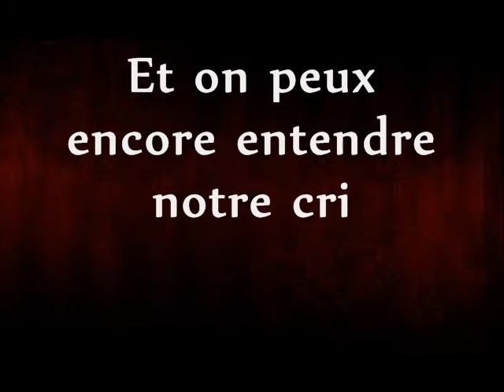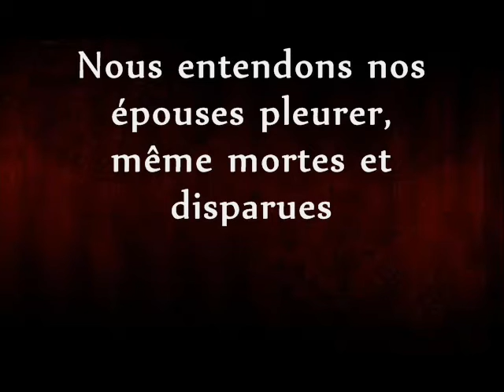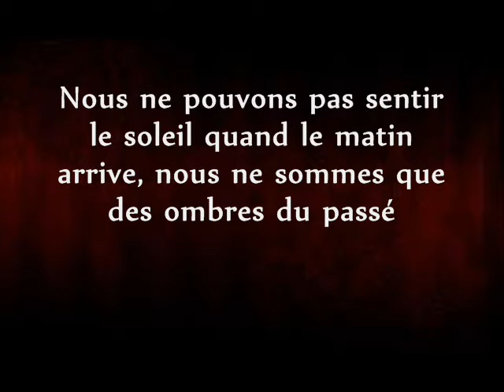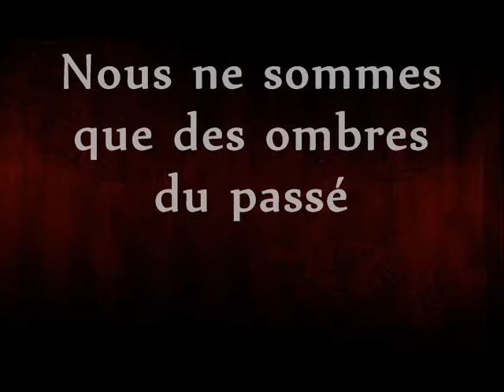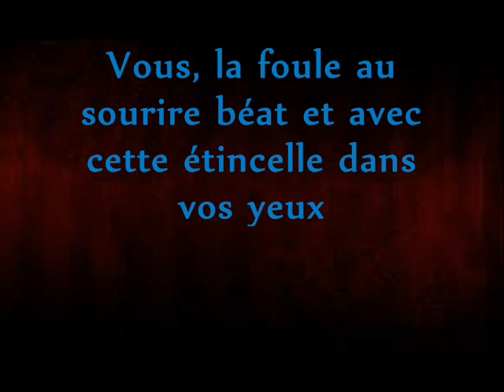Pythia - Army of the damned - Traduction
Traduction française de "Army of the damned" du groupe Pythia. Album "Beneath The Veiled Embrace".